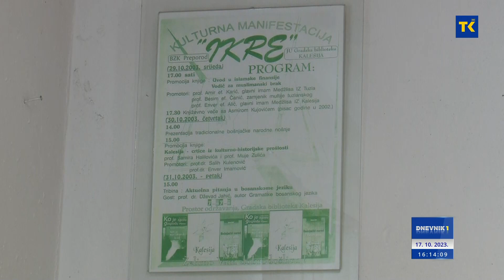DNEVNIK 1 17-10-2023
VIJESTI DANA

1. Zasjedala Vlada TK
Izmjenama Zakona o Budžetu moguća veća izdvajanja za subvencioniranje avio linija kao i unapređenje stanja na UKC-u Tuzla
2. Program akceleracije podrške razvoju postojećih start-up biznisa
Ministarstvo privrede TK i Investicijska fondacija Impakt potpisali ugovor o partnerstvu na implementaciji programa Impakt akceleratora i Impakt inkubatora poslovnih ideja
3. Posjeta Srebreniku i Gradačcu
Delegacija Saveza demobilisanh boraca posjetila borce Armije R BiH Nihada i Amira
4. Između Federalne uprave civilne zaštite i BH MAC-a
Na lokalitetu Bučje – Bara u Čeliću izvršena primopredaja čišćene površine
5. Temperature od 5 do 17 stepeni
Sutra u Bosni i Hercegovini malo do umjereno naoblačno.